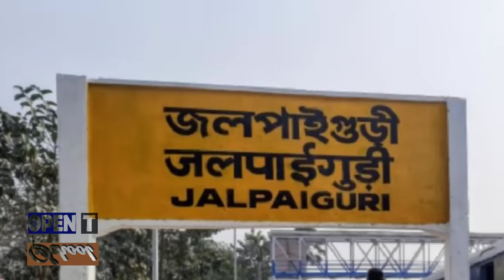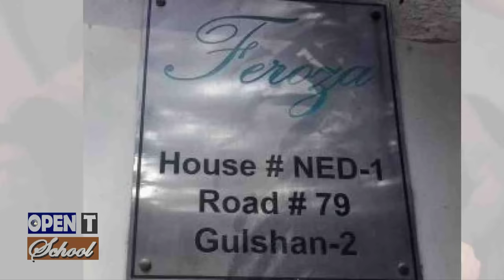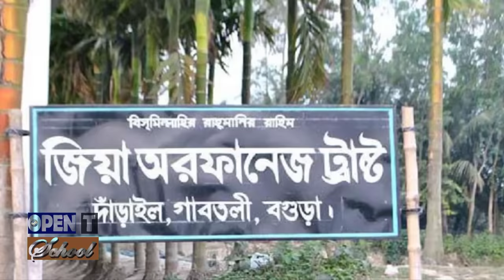খালেদা জিয়া | জন্ম থেকে কারাগার পর্যন্ত | Who is Khaleda Zia | Biography | Information | Lifestyle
Khaleda Zia, in full Khaleda Zia ur-Rahman, Khaleda Majumdar, (born August 15, 1945, Dinājpur, East Bengal, India [now in Bangladesh]), Bangladeshi politician who served as prime minister of Bangladesh in 1991–96 and 2001–06. She was the first woman to serve as prime minister of the country, and she governed during a period of natural disasters, economic distress, and civil unrest.

Khaleda was the third of five children born to Taiyaba and Iskandar Majumdar, a businessman. In 1960 she passed the government matriculation exam and later attended Surendranath College in Dinājpur. In 1959 she married Zia ur-Rahman, a leader in the fight for the independence of Bangladesh, then part of Pakistan. During the struggle in 1971 she was kept under house arrest, though she remained largely uninterested in politics, even after her husband became president of Bangladesh in 1977. After her husband was assassinated in 1981 by military officers, she became politically active, and in 1984 she assumed the leadership of the Bangladesh Nationalist Party. Khaleda was arrested repeatedly during the dictatorship of Hussein Mohammad Ershad in the 1980s, but in 1991 she led the opposition to victory and became prime minister.

After a military coup in 1982, led by Army Chief General Hussain Muhammad Ershad, Zia helped lead the movement for democracy until the fall of Ershad in 1990. She became the prime minister following the BNP party win in the 1991 general election. She also served briefly in the short-lived government in 1996, when other parties had boycotted the first election. In the next round of general elections of 1996, the Awami League came to power. Her party came to power again in 2001. She has been elected to five separate parliamentary constituencies in the general elections of 1991, 1996 and 2001.

In its list of the 100 Most Powerful Women in the World, Forbes magazine ranked Zia at number 14 in 2004, number 29 in 2005,and number 33 in 2006

বি এন পি চেয়ারপারসন বেগম খালেদা জিয়ার জীবনী | Biography Of Begum Khaleda Zia In Bangla | Life Of Begum Khaleda Zia | Beauty | Funny Bangladeshi Politician Speeches | Khalada Zia Lifestyle |